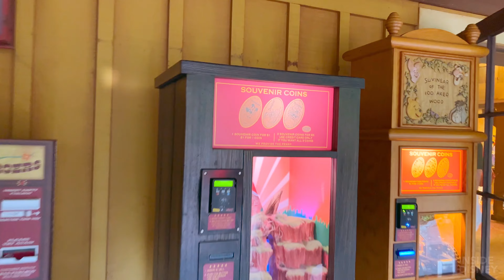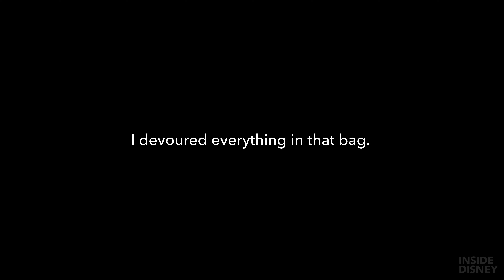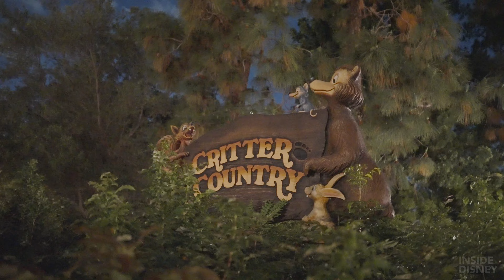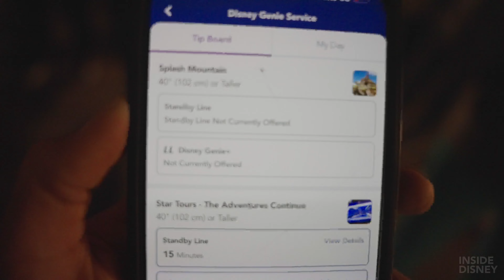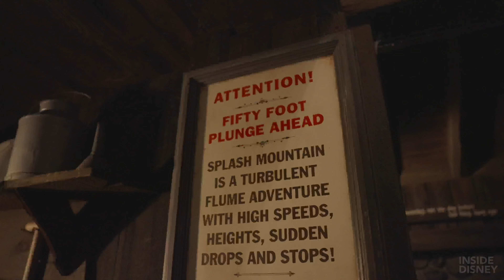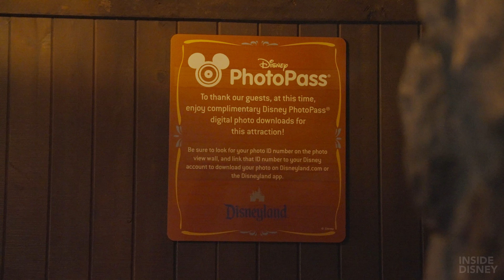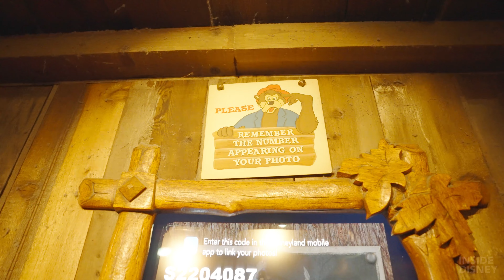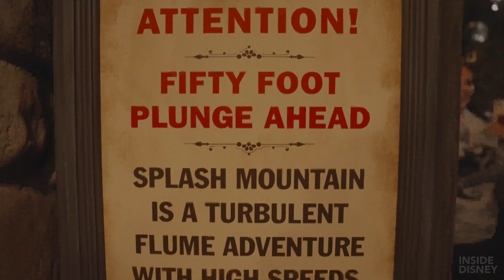[4K] FINAL MOMENTS of Splash Mountain 2023! - Last Day and Closing Crowds Experience